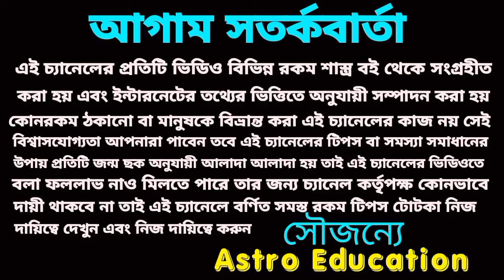27 December 2023 gift for 5 Rashi!